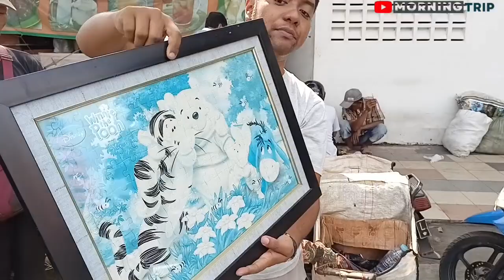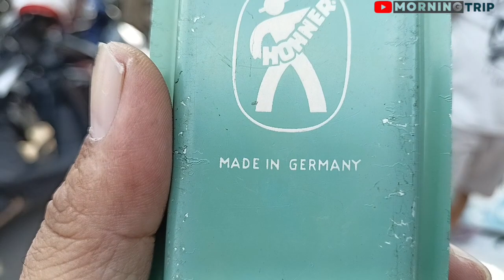Lho Ada Barang Antik Dan Kuno di Pasar Maling Surabaya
Jalan jalan lagi di Pasar Maling Surabaya yg lokasinya di samping PMK pasar turi Dan mall pasar turi surabaya. mereview Salah satu pelapak yg menjual barang2 antik Dan Kuno, mulai Dari gerabah, jam2 sampe hiasan2 finding. ikuti keseruanya guys, yuk cekidot...